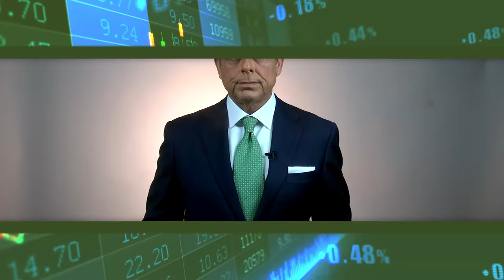Investors' Guide to Fed Interest Rates and the Upcoming Hike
Fed interest rates are about to go up for the first time in nine years. U.S. Federal Reserve Chairwoman Janet Yellen has hinted for months that the central bank finally is ready to raise interest rates above zero for the first time since late 2008.

"I expect that it will be appropriate at some point later this year to take the first step to raise the federal funds rate," Yellen said in a July speech in Cleveland.

U.S. markets will react as new Fed interest rates are decided, Money Morning Capital Wave Strategist Shah Gilani explained on Aug. 7. "Investors could panic. Because we're so close to all-time highs, any dip could turn into a sell-off as investors rush to book their paper profits."

Watch the video for Gilani's prediction on the timing of a rate hike, plus get his profit-taking strategy than any investor can use to cash in when Fed interest rates climb...